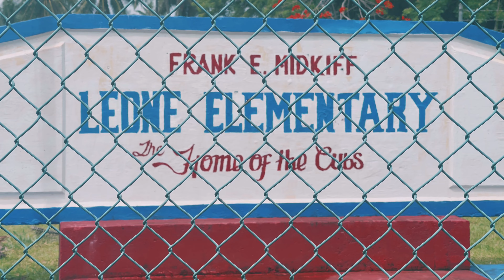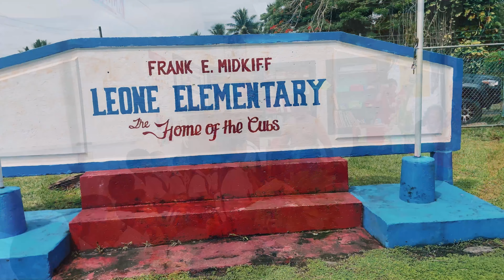Culminating Event in Leone Midkiff Elementary School 2021